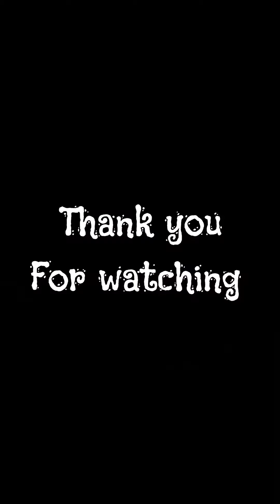AATAM SINGARIMELAM 💚 | ആട്ടം ശിങ്കാരിമേളം | NIGHT SHOW